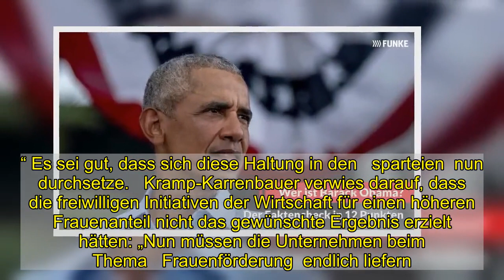Kramp-Karrenbauer für gesetzliche Frauenquote für Dax-Vorstände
Berlin.   Im Streit über eine gesetzliche   Frauenquote  für Dax-Vorstände bekommt CSU-Chef   Markus Söder  , der diese befürwortet, jetzt prominente Unterstützung aus der CDU. „In deutschen Unternehmensvorständen sind gerade mal zehn Prozent Frauen“, sagte CDU-Chefin   Annegret Kramp-Karrenbauer  unserer Redaktion.   Im EU-Vergleich liege Deutschland beim Anteil weiblicher Vorstände nur auf Platz 24: „Dort sollten wir nicht stehen bleiben.“ Es sei gut, dass sich diese Haltung in den   sparteien  nun durchsetze.   Kramp-Karrenbauer verwies darauf, dass die freiwilligen Initiativen der Wirtschaft für einen höheren Frauenanteil nicht das gewünschte Ergebnis erzielt hätten: „Nun müssen die Unternehmen beim Thema   Frauenförderung  endlich liefern.“   Mehr zum Thema:  Die Frauenquote wirkt nach drei Jahren - aber nur langsam   Die   CDU-Chefin  rechnet mit einer baldigen Einigung bei der Quote für Dax-Vorstände: „Augenscheinlich sind sich die Parteispitzen darüber schon einig. Jetzt muss sich nur noch die große Koalition auf eine Vereinbarung zur Frauenquote verständigen.“   AKK ist seit Langem für eine Frauenquote   Kramp-Karrenbauer setzt sich schon seit Längerem für eine Frauenquote ein, auch für die eigene Partei. Dort soll die Quote für Vorstände ab der Kreisebene schrittweise angehoben werden und ab 2025 bei 5Prozent liegen. Allerdings muss der   Parteitag  dieser Reform im Januar noch zustimmen.   Friedrich Merz  , Kandidat für den CDU-Parteivorsitz, lehnt eine Quote ab.   Lesen Sie hier:  Parteienrechtler: Frauen in Parlamenten „überrepräsentiert“   Söder hatte sich am Dienstagabend bei einer Digitalveranstaltung der Wochenzeitung „Zeit“ dafür ausgesprochen, auch bei den Vorständen von Dax-Unternehmen eine Frauenquote einzuführen. Die   Kritik  , man könne „nicht vorschreiben, ob in einem Dax-Vorstand eine Frau ist“, überzeuge ihn nicht, so Söder weiter.   „Es gibt hoch qualifizierte Männer und Frauen in unserem Land und genauso viele Frauen wie Männer, die diese Jobs locker machen können.“ In der   CSU  stößt Söder mit dieser Position nicht auf ungeteilte Zustimmung.   lehnt SPD-Vorschlag ab   Vor AKK hatte die Chefin der einflussreichen Frauen-,   Annette Widmann-Mauz  , ebenfalls eine langjährige Quoten-Befürworterin, den Vorstoß aus Bayern begrüßt. „Die Vorschläge der CSU sorgen für Dynamik“, sagte sie dem „Handelsblatt“. „Ich freue mich, dass es Bewegung gibt, Quoten für mehr Frauen auch in Vorständen der Wirtschaft zu etablieren.“   Bislang hatte die  den Vorschlag von Familienministerin   Franziska Giffey  (SPD) und Justizministerin   Christine Lambrecht  (SPD) abgelehnt, die Vorstände börsennotierter Unternehmen mit mindestens einer Frau zu besetzen, wenn diese mehr als drei Mitglieder haben und ein Platz frei wird. Seitdem sich Söder überraschend an die Spitze der Befürworter gesetzt hat, bröckelt die Front.